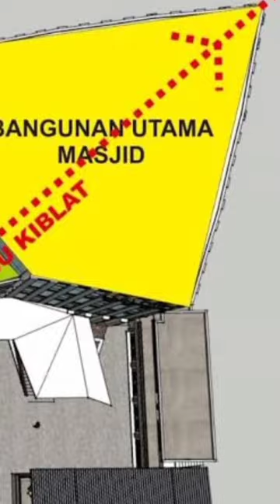Masjid At Tanwir PP Muhammadiyah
MASJID AT TANWIR | MASJID SANG PENCERAH BERKEMAJUAN

Masjid At Tanwir adalah masjid yang berlokasi di kompleks kantor Pimpinan Pusat Muhammadiyah, Menteng Raya Jakarta.

Masjid ini dibangun dengan konsep ramah lingkungan, berkemajuan dan tidak hanya berfungsi sebagai tempat ibadah. Masjid At Tanwir diproyeksikan menjadi model generasi baru masjid Muhammadiyah.

Masjid yang peresmiannya bertepatan dengan hari peringatan Isra' Mi'raj, atau pada 11 Maret 2021 itu dihadiri Ketua Umum PP Muhammadiyah Haedar Nashir, Ketua Umum PP Aisyiyah Siti Noordjannah Djohantini, Menteri Badan Usaha Milik Negara Erick Thohir, Anggota Badan Pelaksana Badan Pengelola Keuangan Haji Rahmat Hidayat, Menteri Koordinator Pembangunan Manusia dan Kebudayaan Muhadjir Effendy, Sekretaris Umum PP Muhammadiyah Abdul Mu’ti, Ketua PP Muhammadiyah Anwar Abbas, dan para pimpinan lainnya.

Prof Haedar Nashir, menyatakan masjid ini dibangun dengan misi untuk mencerahkan umat dan bangsa lahir dan batin, mencerdaskan akal pikiran dan tindakan, sekaligus melambangkan persatuan dan kesatuan yang melintas sekat golongan.

“Kami berharap ini menjadi inspirasi bagi pimpinan wilayah untuk membangun masjid di sekitar gedung PWM agar masjid menjadi satu kesatuan di wilayah dan daerah,” kata Haedar.

Sekteraris Umum PP Muhammadiyah, Prof Abdul Mu’ti menyatakan bahwa Masjid At-Tanwir ini merupakan masjid generasi baru Muhammadiyah. “Nama At-Tanwir sebagai upaya kita mewujudkan pencerahan,” tuturnya. Masjid berlantai enam ini dilengkapi dengan perpustakaan dan gedung serbaguna untuk berbagai kegiatan keumatan.

"Dua hal saya kira berbeda dari masjid ini adalah konstruksi dan arsitekturnya yang kita rancang ramah lingkungan. Masjid ini menggunakan tenaga surya, jadi di lantai atas itu adalah panel surya bertenaga matahari," kata Sekretaris Umum PP Muhammadiyah Abdul Mu'ti dalam keterangan tertulis, Kamis (11/03/2021).

Mu’ti menjelaskan konstruksi dan arsitektur masjid ini dirancang khusus supaya menjadi masjid unggulan di masa depan. Masjid At-Tanwir yang menghabiskan dana lebih dari Rp 31 miliar ini menggunakan teknologi tenaga surya dan daur ulang air wudhu untuk tanaman dan toilet.

“Model-model masjid Muhammadiyah yang belum dibangun atau direnovasi agar dapat direplikasi model ini,” ujarnya.

Masjid At Tanwir dibangun enam lantai dengan masing-masing lantai memiliki fungsi berbeda. Lantai dasar digunakan untuk area wudhu. Ruang utama untuk shalat jamaah laki-laki ada di lantai dua. Sementara lantai tiga dan empat untuk jamaah perempuan.

Lantai lima digunakan untuk meeting room dan perpustakaan. Sedangkan lantai enam digunakan sebagai aula untuk kegiatan.

Masjid tersebut menggunakan tenaga surya untuk memproduksi listrik.

Selain tenaga surya, masjid ini juga didesain dengan memaksimalkan peran cahaya matahari sebagai penerang utamanya terutama pada siang hari.

Hampir setiap sisi bangunan masjid ini merupakan jendela kaca yang dapat dibuka sekaligus mengakses sumber pencahayaan alami.

Masjid yang pembangunannya memakan biaya 200 miliar tersebut didesain dengan konsep ramah lingkungan dan ramah disabilitas.

Masjid At-Tanwir juga mengelola air bekas wudhu sehingga tidak terbuang sia-sia. Air bekas itu didaur ulang dan digunakan untuk menyiram tanaman dan kloset